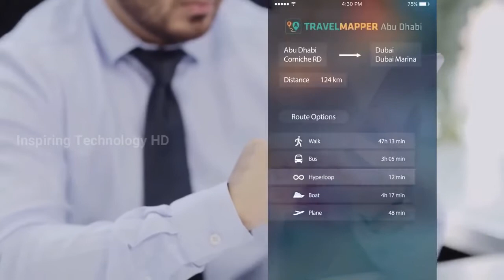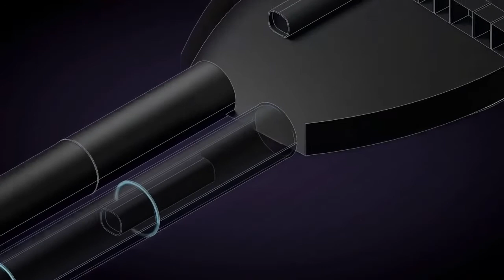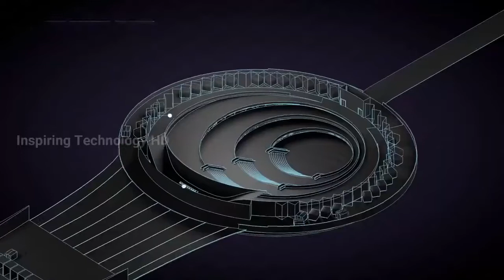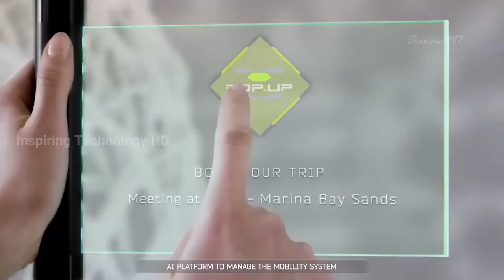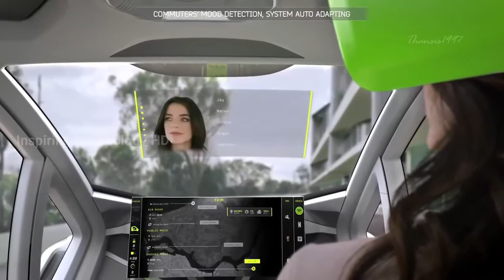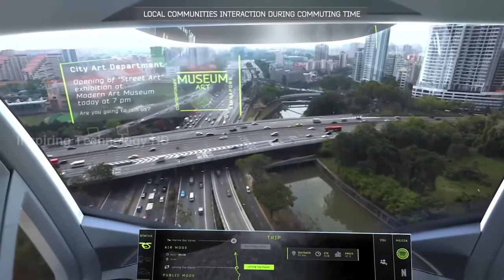hyperloop| transit elevated bus| flying cars | world in 2050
hyperloop, transit elevated bus, flying cars, world in 2050, future technologies.

Hyperloop :-  The hyperloop concept has its roots in a concept invented by George Medhurst in 1799 and subsequently developed under the names pneumatic railways, atmospheric railway or vac train. Elon Musk mentioned the hyperloop concept in 2012 bringing it back to public attention. His initial concept incorporated reduced pressure tubes in which pressurised capsules rides on air bearings driven by linear induction motor and axial compressors.

Hyperloop is a proposed high speed mass transportation system for both passengers and freight transport. Hyperloop is described as a sealed tube or system of tubes with low air pressure through which a pod may travel substantially free of air resistance or friction. The hyperloop could potentially move people or objects at airline speed being energy efficient compared with existing high speed rail system.

Transit Elevated Bus:- The idea of transit elevated bus was proposed in 1969 by two American architects Craig Hodgets and Laster Walker as a public transport concept. The TEB
is a bus that straddle traffic by driving over top of it, running along fixed tracks. It's main compartment is elevated leaving the street clear for cars underneath. The design also incorporates solar panels on the top of the roof and at bus stops to partially power the vehicle.

Flying Cars : This video is about future cars, flying cars, electric cars which may be seen in near future.

hyperloop India,
hyperloop One,
virggin hyperloop,
hyperloop Elon Musk Company,
hyperloop concept,
hyperloop video,
hyperloop Company,
hyperloop founder,
hyperloop speed,
hyperloop cost,
what is hyperloop?
when will hyperloop be ready?
how cost is Elon Musks hyperloop?

How do Transit elevated buses work?
Who invented the transit elevated bus,
What is straddling bus in China?
Transit elevated bus China,
Transit elevated bus 2020.

autonomous vehicles technology,
autonomous electric cars,
self driving cars,
self driving cars for sale,
flying cars,
flying cars of the future,
real flying cars,
flying cars 2021,
do flying cars exists today?

emerging technologies,
emerging technology,
tech channel,
emerging tech,
futurestic tech,
futurestic technology,
latest technology videos,
future technologies,
upcomming technologies,